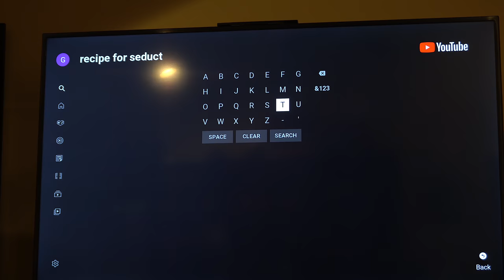We Watched "Recipe For Seduction" So You Don't Have To • 12.16.20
It's not everyday you watch a 16-minute advertisement for Kentucky Fried Chicken, but today isn't everyday, I guess.

🎵 "Mourning Dove" by Zachariah Hickman